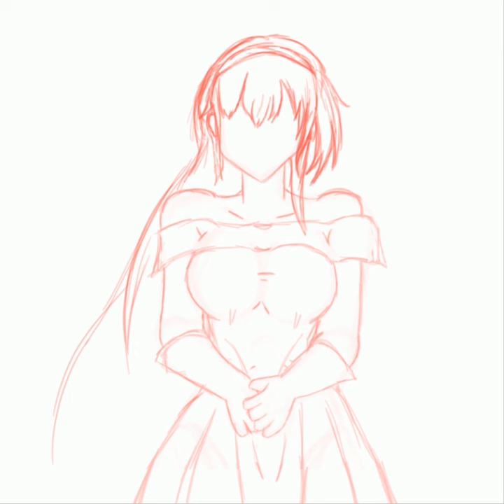[Short ver.] North Carolina Azur Lane White Wedding Dress